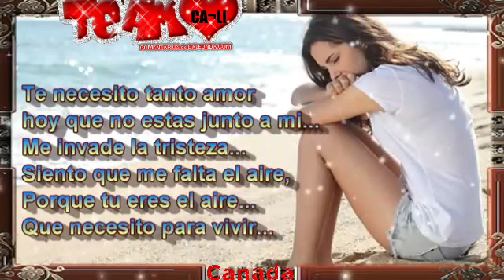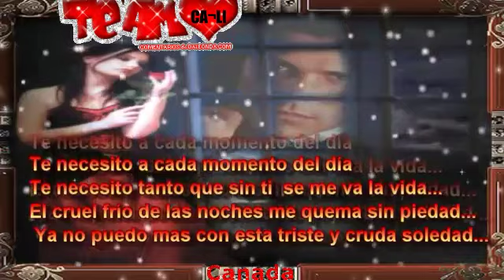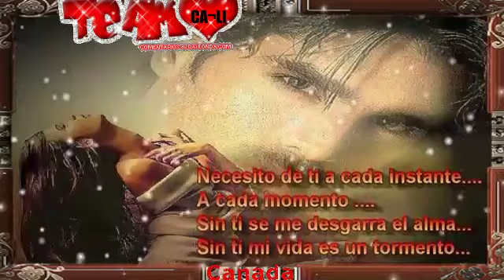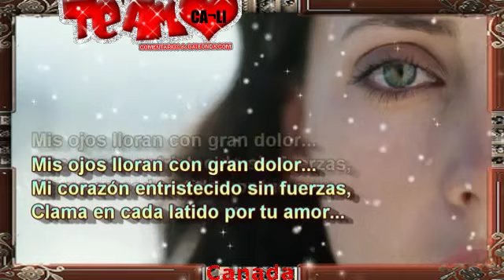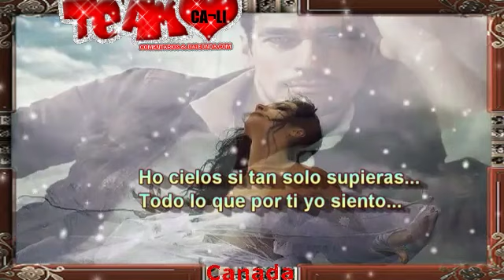Los Acosta °Te Extrañaré°